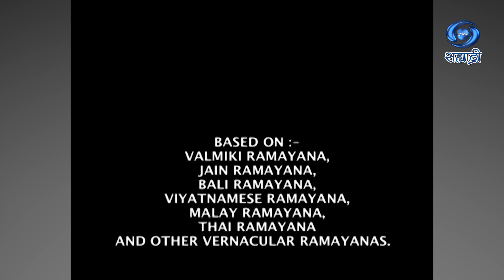Sankat Mochan Hanuman | Serial | संकट मोचन हनुमान | Ep 80